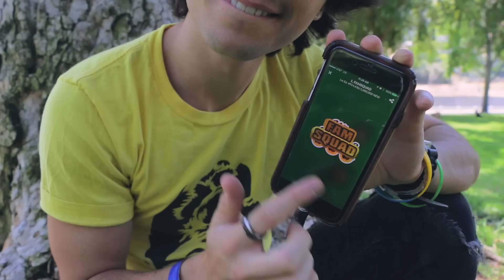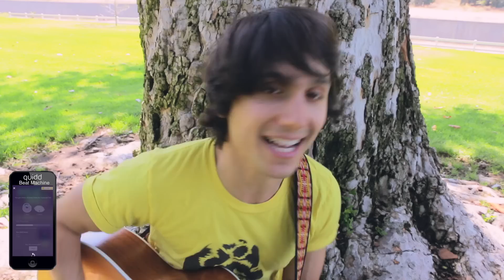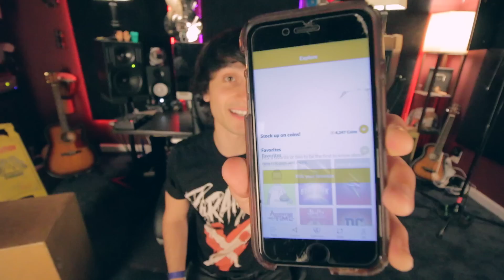Demi Lovato - Sorry Not Sorry (Future Sunsets Acoustic Cover)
My username is FutureSunsets so make sure to add me!

If you read this, comment... "the BTS of this video is life"

Hey there!

Thank you for sharing it, liking and commenting on the video! Your love means so much!

I am so so so so excited to share some new ROCKING songs with you guys! They are on the way!

If you are interested in supporting FS to make more music and powerful videos (and you get some SWEET REWARDS in return), please make sure to go check out the Patreon page!

Love,
DMF

Would you like to be a featured artist on this channel?!
Currently independent and seeking management.
-- | LYRICS |--

Payback is a bad bitch
And baby, I'm the baddest

Now I'm out here looking like revenge
Feelin' like a 10, the best I ever been
And yeah, I know how bad it must hurt
To see me like this, but it gets worse (wait a minute)
Now you're out here looking like regret
Ain't too proud to beg, second chance you'll never get
And yeah, I know how bad it must hurt to see me like this
But it gets worse (wait a minute)

Now payback is a bad bitch
You fuckin' with a savage
Can't have this, can't have this (ah)
And it'd be nice of me to take it easy on ya, but nah

Baby, I'm sorry (I'm not sorry)
Being so bad got me feelin' so good
Showing you up like I knew that I would
Feeling inspired 'cause the tables have turned
Yeah, I'm on fire and I know that it burns

Baby, fineness is the way to kill
Tell me how it feel, bet it's such a bitter pill
And yeah, I know you thought you had bigger, better things
Bet right now this stings (wait a minute)
'Cause the grass is greener under me
Bright as technicolor, I can tell that you can see

Talk that talk, baby
Better walk, better walk that walk, baby
If you talk, if you talk that talk, baby

I'm the baddest, I'm the baddest